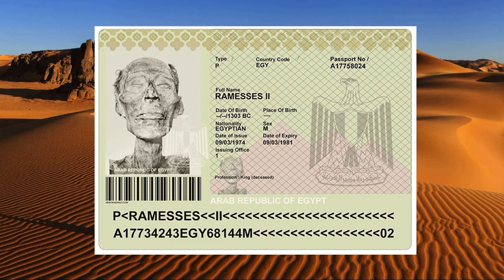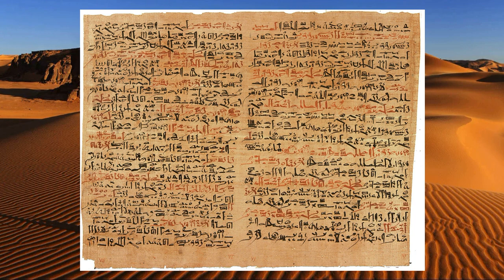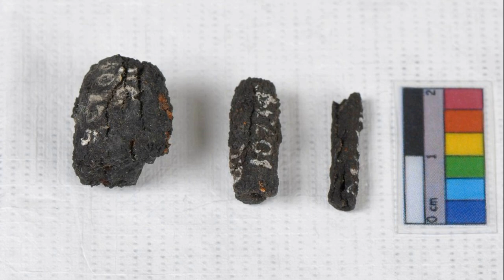Египет. Интересные факты о Египте.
Египет известен своей древнейшей и самой длинной историей среди современных народов. Посмотрев видео Вы знайте больше об этой прекрасной средиземноморской стране.